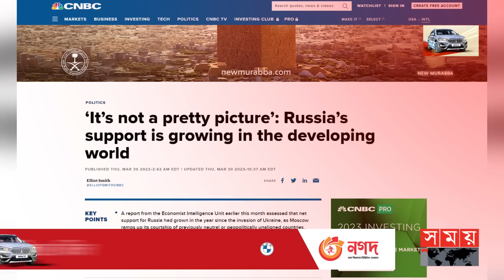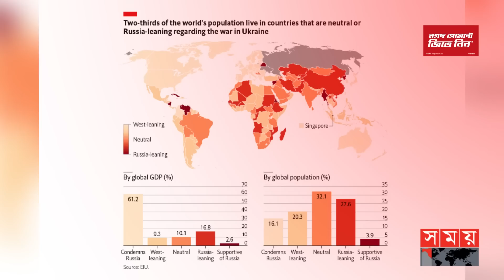রাশিয়াকে একঘরে করতে গিয়ে হতভম্ব পশ্চিমারা! | Westerners Shocked To Isolate Russia! | Somoy TV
পশ্চিমা বিশ্বের প্রচারণা সত্ত্বেও উন্নয়নশীল দেশগুলোতে বাড়ছে রাশিয়ার প্রতি সমর্থন। ব্রিটিশ থিংকট্যাংক ইকোনোমিস্ট ইন্টেলিজেন্স ইউনিট এর গবেষণায় উঠে এসেছে এই তথ্য। এর অন্যতম কারণ মস্কোর বিরুদ্ধে পশ্চিমা অবরোধ ও রাশিয়ার প্রতি চীনের সমর্থন।

Despite the propaganda of the Western world, support for Russia is growing in developing countries. This information has emerged from the British think tank Economist Intelligence Unit. One of the reasons for this is the Western blockade against Moscow and China's support for Russia.

Somoy TV: t.ly/Se1z
Somoy TV Bulletin: t.ly/iqIq
Somoy Entertainment: t.ly/3dWC
Somoy Sports: t.ly/iASp
SOMOY TV ISLAMIC: t.ly/zU6a

Somoynews.tv: t.ly/Y7ab
খেলার সময়: t.ly/xJ5H
সময়ের গল্প: t.ly/EW3M
এ সময়ের বাণিজ্য : t.ly/m3ir

Groups:
Somoy TV (Official)✅: t.ly/ajiO
Somoy Entertainment✅: t.ly/8CLh
Somoy Business✅: t.ly/4xaJ